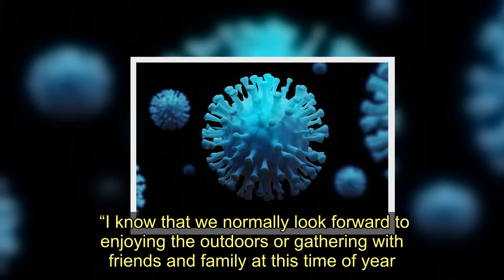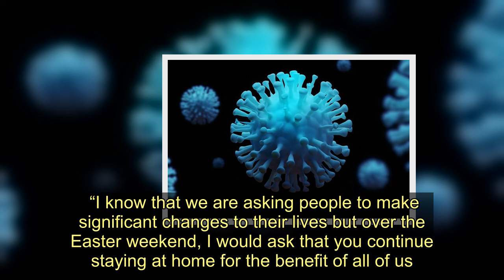Police have issued over 50 penalty notices to Lanarkshire people flouting coronavirus rules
Over 50 Fixed Penalty Notices have now been handed out across Lanarkshire by police officers to people flouting the coronavirus rules.  It comes as Chief Superintendent Alan Waddell, divisional commander, thanked people for staying at home during the Easter weekend.  He said: “The overwhelming majority of people are complying with the instruction from government and we are very grateful for their support.  “I know that we normally look forward to enjoying the outdoors or gathering with friends and family at this time of year.   “However, please continue to play your part by staying at home to save lives and protect the NHS. Connect with friends online instead of in person and, at this time, don’t travel to our many beauty spots.  “The Chief Constable stressed the importance of this when he spoke with the First Minister today and asked the public to continue with the changes, even during the holiday and as the weather gets better.    “With your support, Police Scotland will continue to focus on engaging with the public, explaining the instructions, encouraging compliance and, as a last resort, using the enforcement powers available to us.  “I know that we are asking people to make significant changes to their lives but over the Easter weekend, I would ask that you continue staying at home for the benefit of all of us.”  Under the emergency powers relating to coronavirus, a total of 57 Fixed Penalty Notices were handed out in Lanarkshire between March 27 and April 9.   Police have issued over 50 penalty notices to Lanarkshire people flouting coronavirus rules
Police Scotland,Religion,Hamilton